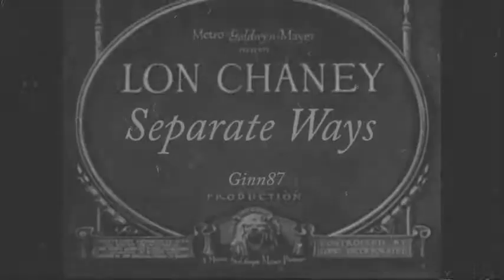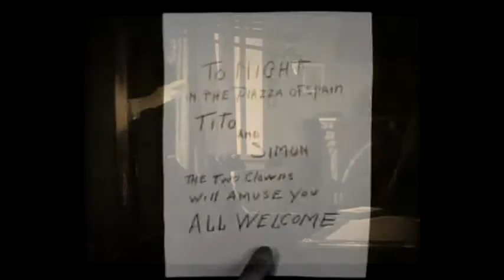Lon Chaney tribute- Separate Ways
I finally finished my Lon Chaney tribute, I hope you enjoy!